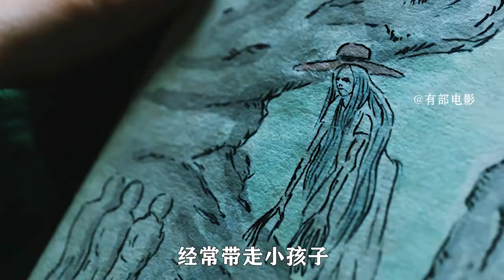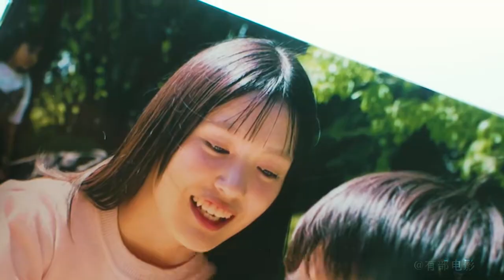3大學生海島遇險，為了一份兼職，慘遭鬼怪纏身!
3大學生海島遇險，為了一份兼職，慘遭鬼怪纏身!